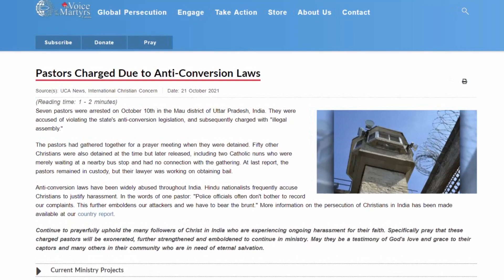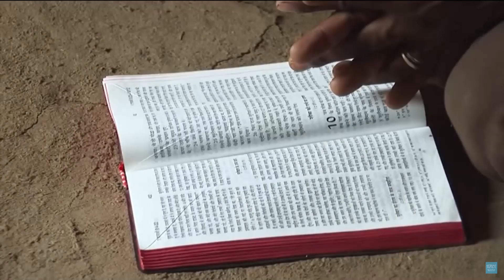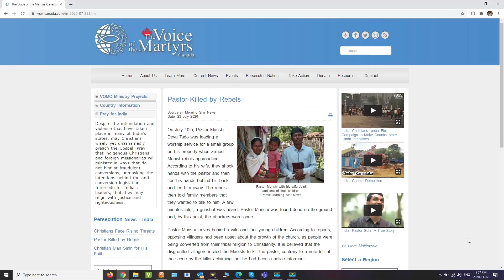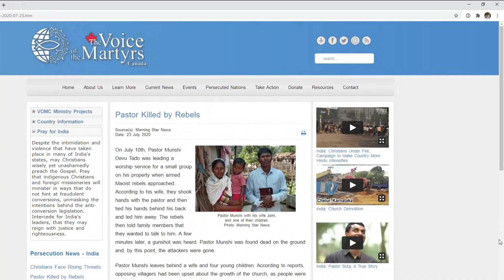India: Hindu Nationalists Seek to Eliminate Christianity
Radical Hindu nationalists believe that all Indians should be Hindus and, therefore, the country should be rid of any other religions – including Christianity. They use extensive violence to achieve this goal, particularly targeting Christians who come from a Hindu background.

In this episode of the "Closer to the Fire" podcast, host Greg Musselman reports on three recent acts of persecution against followers of Jesus in India, as well as an assault on a young believer that resulted in tragedy. The 16-year-old victim, Nitish Kumar from Bihar state, died on September 26th after being attacked with acid in late August.

Greg and his guest, Christian leader Nitin Sardar of Dinbandhu Ministries in Central India, also discuss the assault of three other Christians, including one pastor, at a police station in Raipur, the capital of India's Chhattisgarh state. In addition to describing how the country's anti-conversion laws are being used to exploit Christians, Nitin further explains what is behind the alarming increase of persecution.